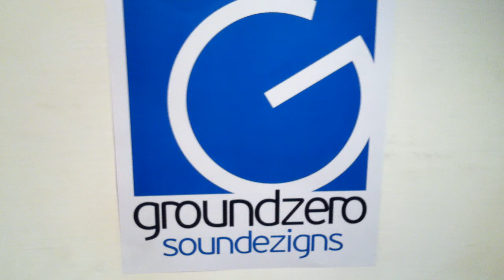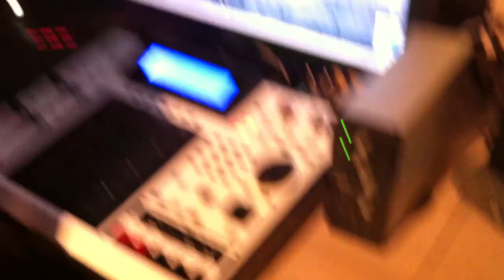Sinis Kamikaze on the MPC 2500 SE part 2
from the upcoming sinis kamikaze,motive hits project..